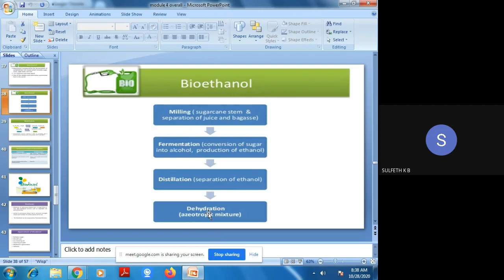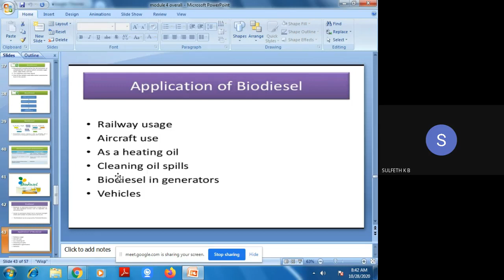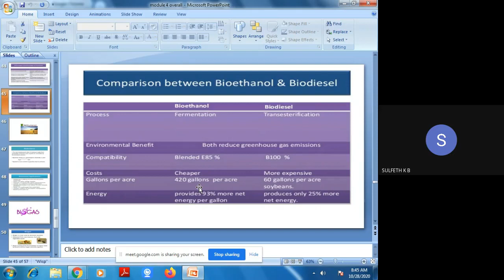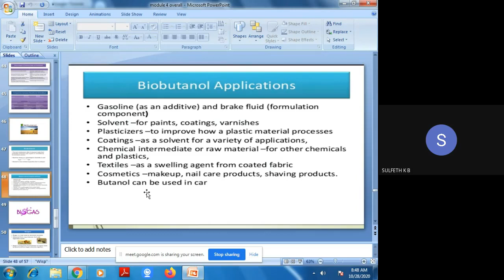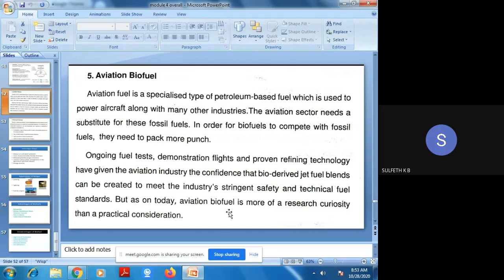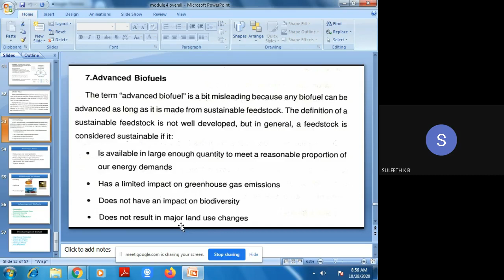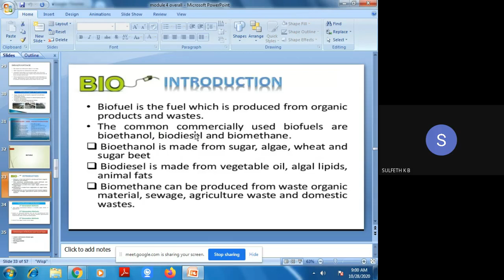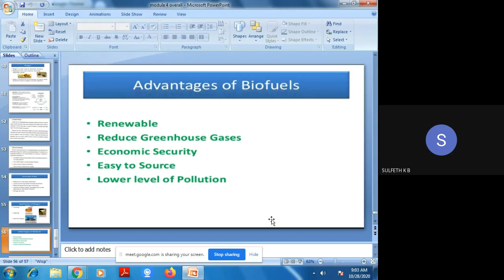STM_EC2_MCN201_module4_part6_28/10/2020